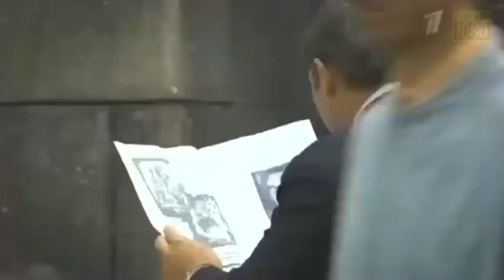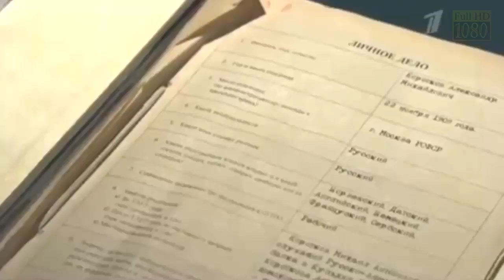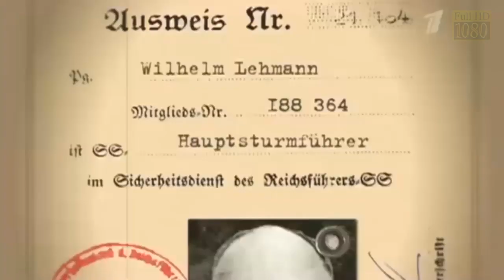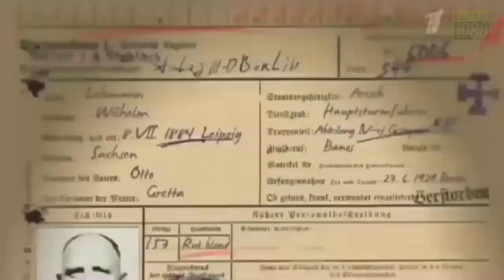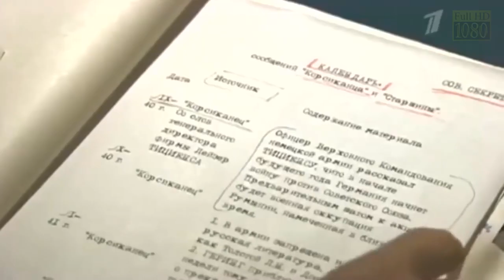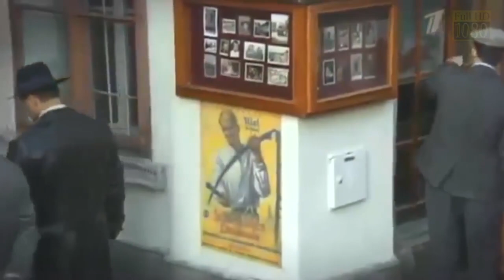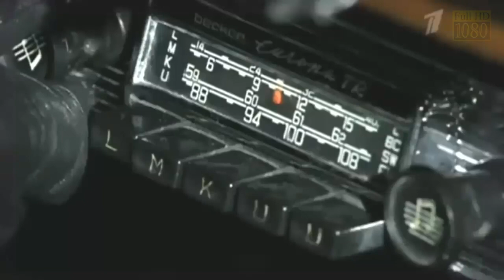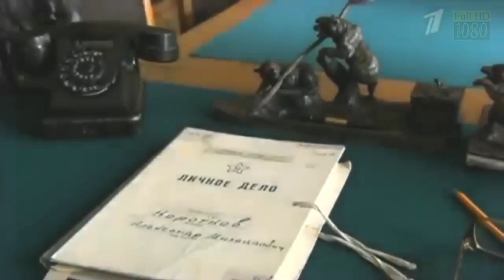Военные Фильмы ЗАСЕКРЕЧЕНО Военные Фильмы Русские ! Военное Кино 4K Video ! 🔫